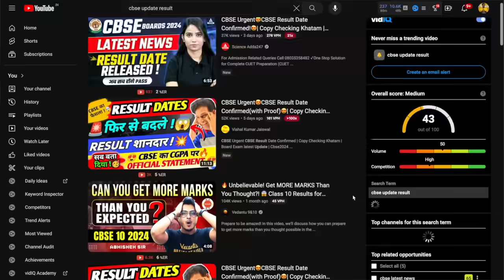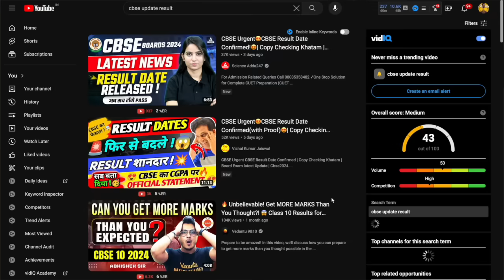CBSE Result 2024 😭🔥 | CBSE Board Exam 2024 Latest News | Class 12 Result 2024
🤯 FINAL CHANCE | Exclusive Opportunity 🤯
Ace your IIT/NEET preparation with India's most renowned educators at ₹5499 only
Experience a groundbreaking collaboration of India's most inspirational IIT & NEET educators offering you👇
💻 Access to Unlimited Batches and Live Classes
🙋‍♀️ Real-time doubt resolution by Top Educators
✅ Comprehensive package including 500+ Mock Tests, Test-Series, and more.
Don't let this opportunity slip away! Seize your subscription at an unbelievable price.